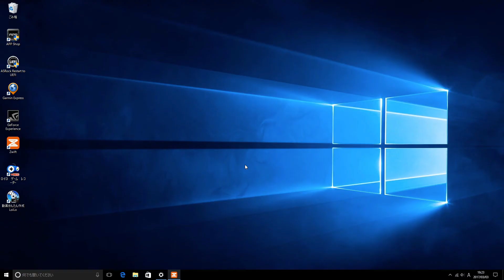WBR 1 Flat Lap pst Race (6.3 mi /10.3 km), Fri Mar 3rd 2017 19:05